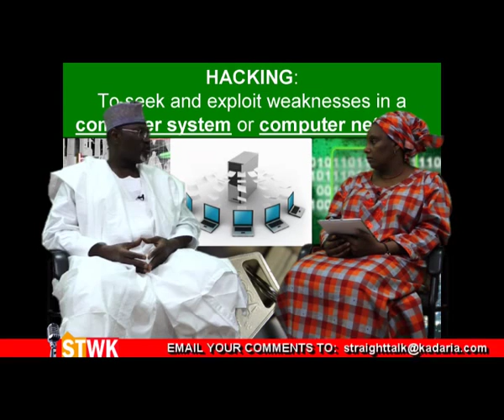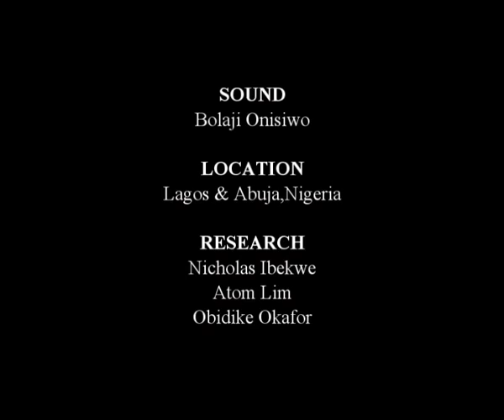I am confident INEC's database cannot be hacked - Attahiru Jega on Straight Talk with Kadaria 43e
Episode 43 (part 5 of 5) of our News and Current Affairs Television program "Straight Talk with Kadaria" with special guest Professor Attahiru Jega, Chairman Independent National Electoral Commission (INEC) speaking about the readiness of INEC to conduct credible elections, the challenges of insecurity and distribution of permanent voter cards (PVC).
Join the conversation online on the Reinvent Media channel.